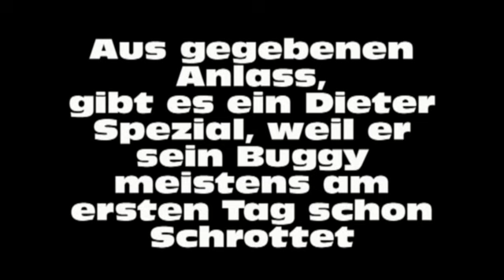Peckfitz März 2010 Teil 2.mp4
Dieter Spezial